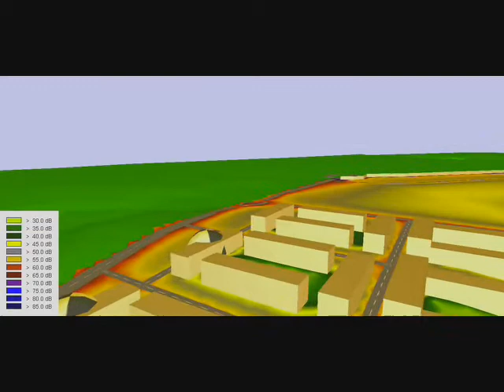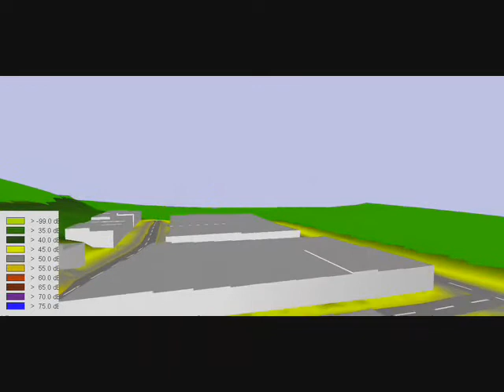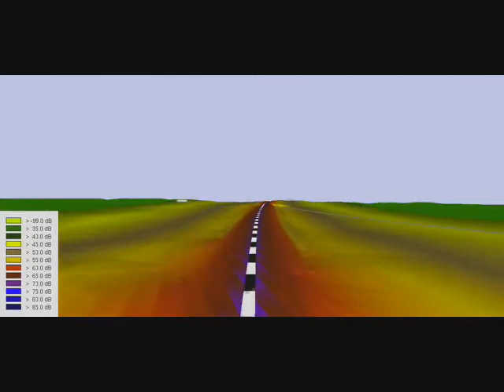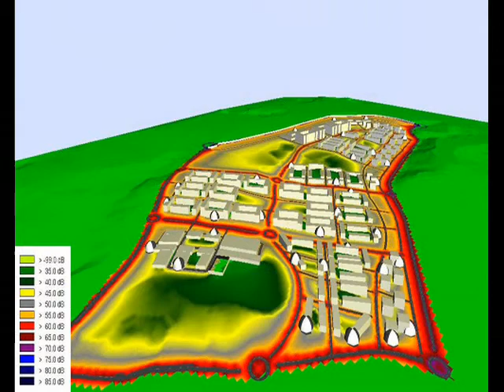ALLPE Acústica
ALLPE: empresa dedicada a la consultoría e ingeniería acústica en la Comunidad de Madrid y en el resto de España.
Algunos de nuestros campos de trabajo son las mediciones acústicas, los mapas de ruido y la ingeniería acústica teórica.
La página ha sido elaborada por el equipo de ingeniería acústica de ALLPE.